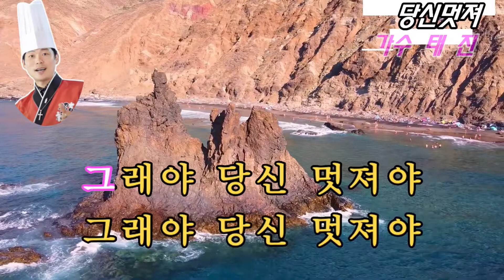당신멋져 가수태진 요리하는가수 노래방가사